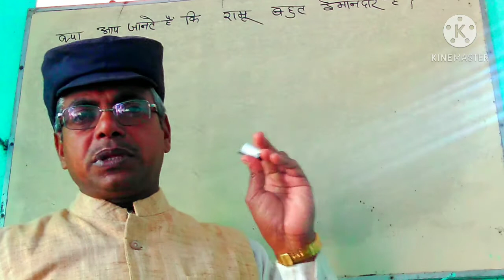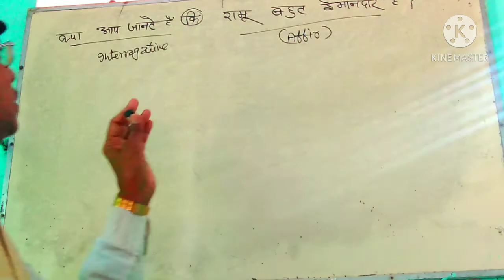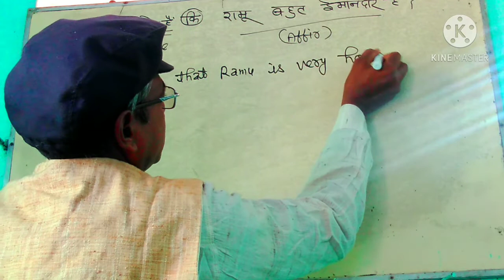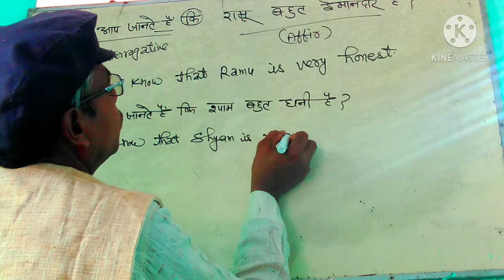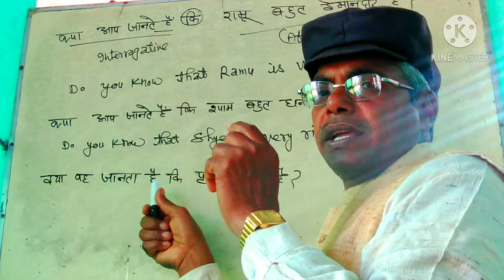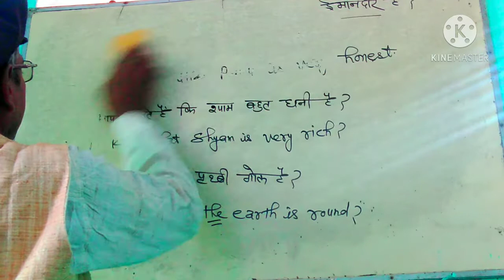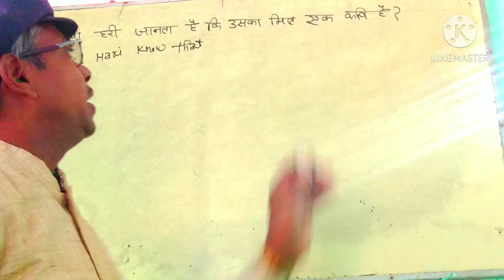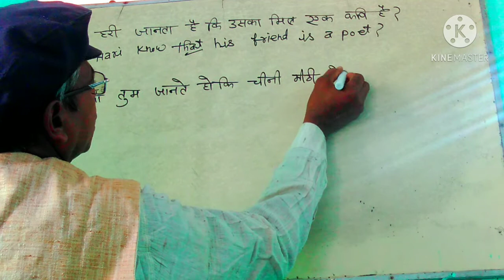Applied Grammar'Translation Tips For spoken English'